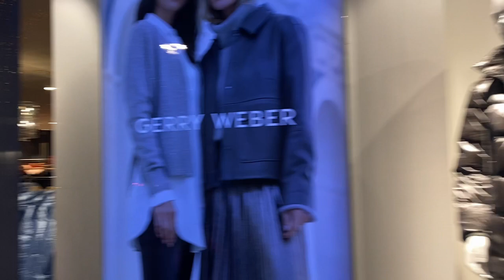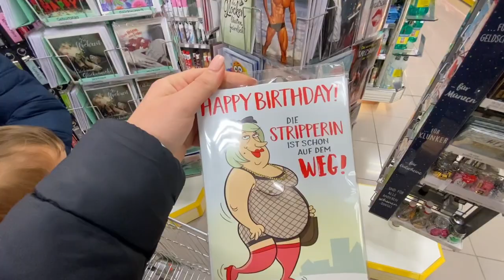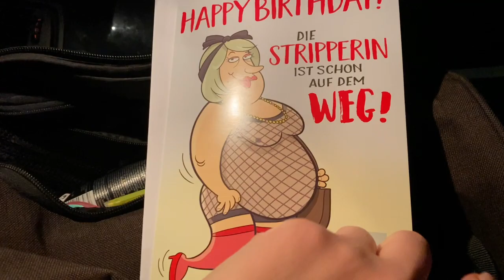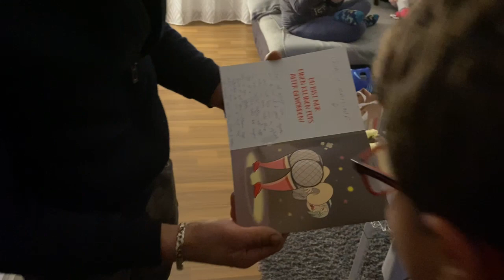Vlogmas Nr.3 [2021] - nas kum ima rođendan🥳-torta završena🍰-odličan petak👌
Dobro došli dragi naši u još jedan novi Vlogmas.

Obozavamo se družiti s Vama svakodnevno i uživamo zaista snimajući. Nadam se da ćete i u ovom kratkom Vlogmasicu uživati kao sto smo mi dok smo Vam snimali.

Uzivajte svi koji ste već na kanalu,a Vi novi obavezno se pretplatite i budite dio lude i normalne svakodnevne ekipice.

Vaši Prankici ❤️